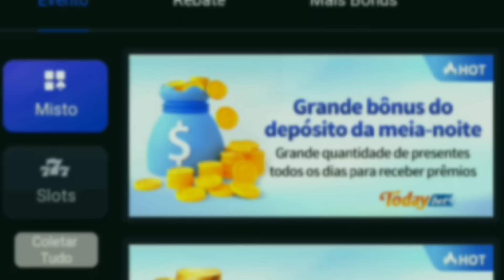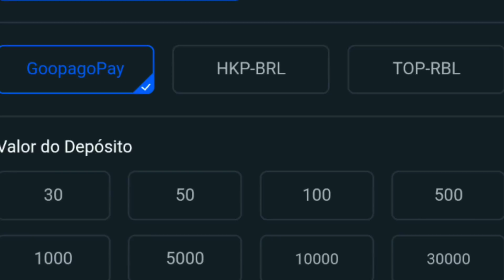DEU TRETA! FLUPY DISCUTE COM O JOTAv APÓS JOGAR CAMP GRINGO! TEVE MUITAS FARPAS!!!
Acompanhe os melhores conteúdos do nosso cenário do Frifas.

Canal do FLUPY - @Flupy

Acesse o primeiro link, e clique em "JOGUE AGORA" escolha o primeiro SERVIDOR e crie sua conta!